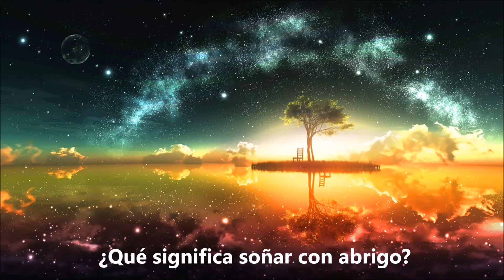¿Qué significa soñar con abrigo? - Sueño Significado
Soñar con un abrigo representa un conflicto interior. Deseas ser más cercano a los demás cuando todo indica que tienes una personalidad distante y fría. Soñar que llevas un abrigo puesto representa que debes estar atento, algo en tu interior no está conforme con la actitud con la que afrontas algunas cuestiones de la vida. Aqui dejo este video con explicaciones mas detalladas y el significado de soñar con abrigo. Para mas interpretaciones de sueños visitanos en: suenosignificado.com